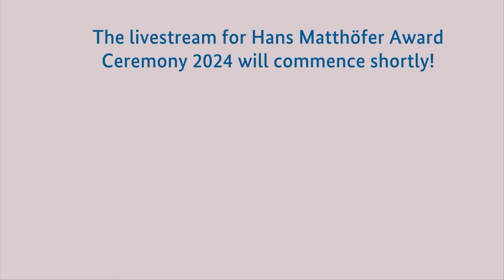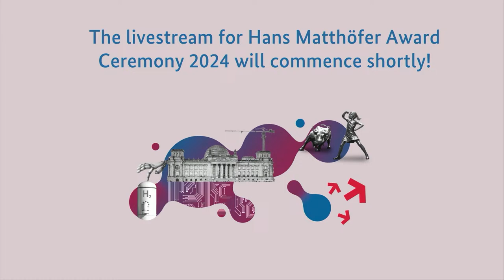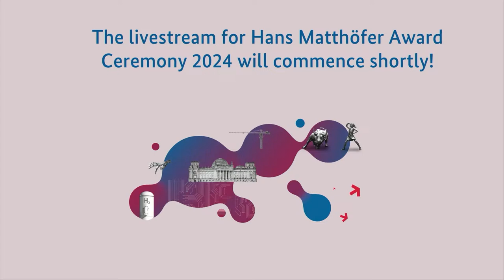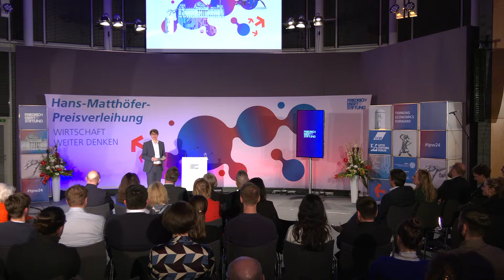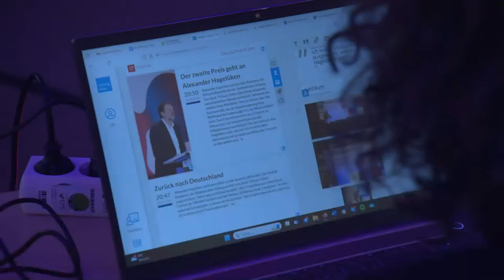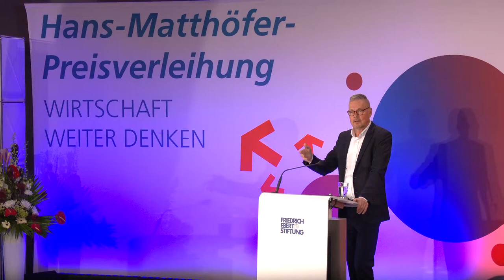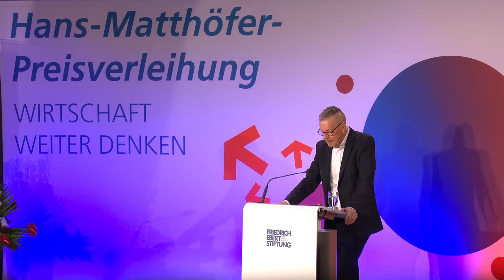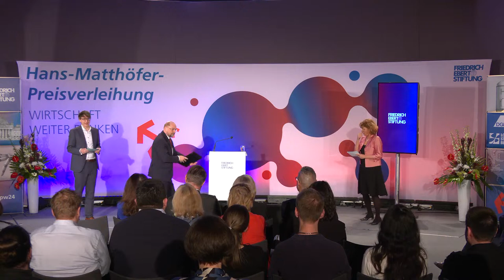Hans-Matthöfer-Preis für Wirtschaftspublizistik 2024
Preisträger_innen 2024

Die beiden Hauptpreise des Jahres 2024 gehen an
Isabella M. Weber für ihr Buch „Das Gespenst der Inflation: Wie China der Schocktherapie entkam“; (Übersetzt von Stephan Gebauer)

sowie an
Alexander Hagelüken für sein Buch „Schock-Zeiten: Wie Deutschland den wirtschaftlichen Abstieg verhindert“.